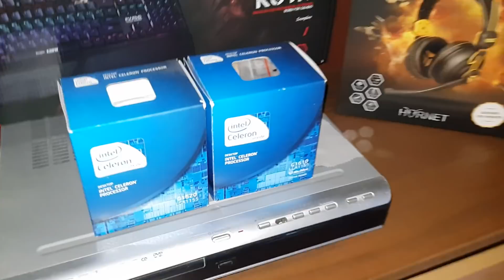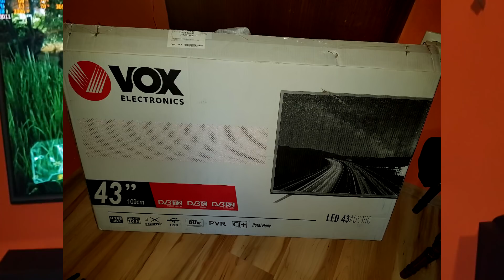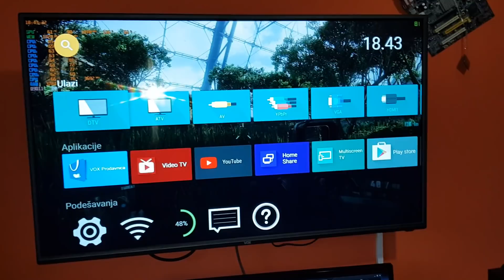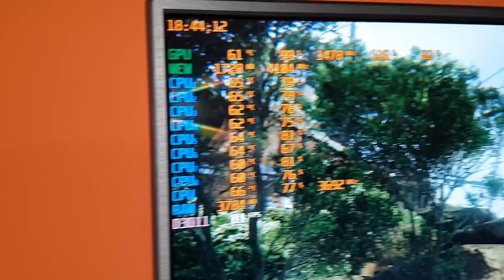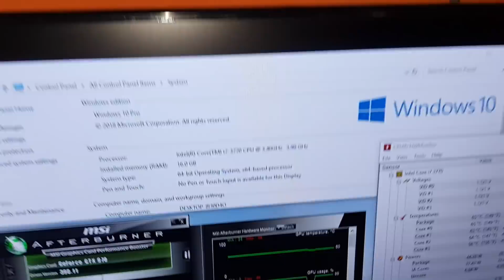GAMING ROOM TOUR 2018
My Gaming Rig :

RAM - DDR-3 16 GB 1866MHZ KINGSTON HYPER-X FURY
CPU -Intel® Core™ i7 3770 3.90 GHz
CPU COOLER - Cooler Master - Hyper 412S
GPU - ASUS Strix GTX 970
SSD - 240GB TEAM GROUP STD L5 LITE 3D
HDD - 1TB WD BLUE 7200RPM SATA-3
POWER SUPPLY - MS PLATINUM PRO 80+ 500W
COMPUTER CASE - MS CYCLOPS IV
KEYBOARD - MARVO KG919 MECHANICAL
HEADSET - YENKEE YHP 3010
MONITOR : LG ULTRAWIDE 29UM59-P 75Hz